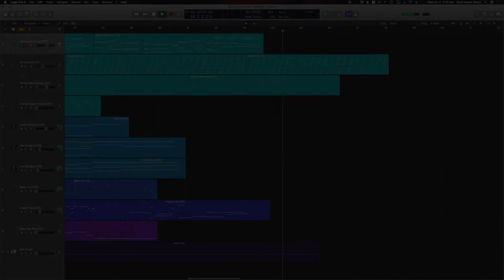“The Northern Lights” [feat. Orange Tree Samples’ Angelic Chimes VST]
⎯ Products & Courses ⎯

⎯ Free Resources ⎯